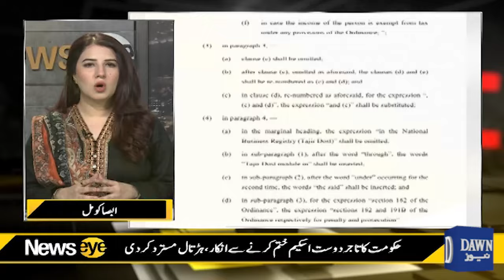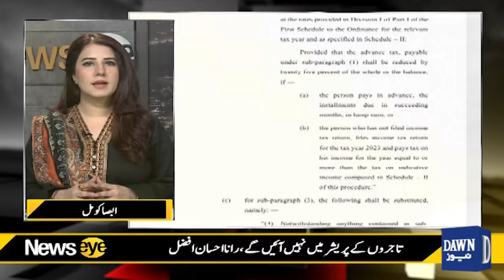REFORM OR BURDEN? Traders Push Back Against Tax Net Expansion | NewsEye | Dawn News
Is The Protest Of The Traders Against The Trader-Friendly Scheme Valid? | Do Trade Organizations And Retailers Want To Avoid Taxes? | NewsEye | Dawn News

کیا تاجروں کا تاجردوست اسکیم کیخلاف احتجاج درست ہے؟
کیا تاجر تنظیمیں اور ریٹیلرز ٹیکسس سے بچنا چاہتے ہیں؟